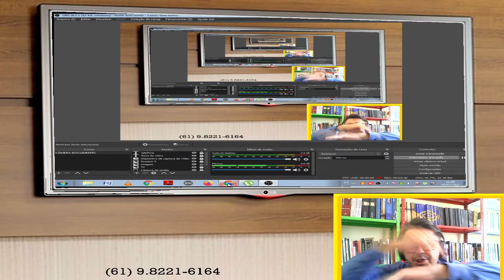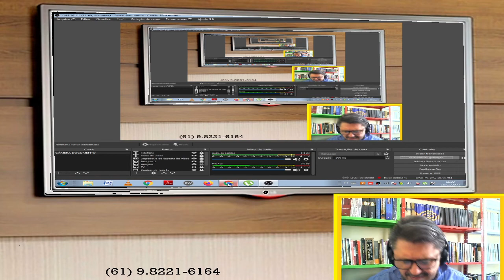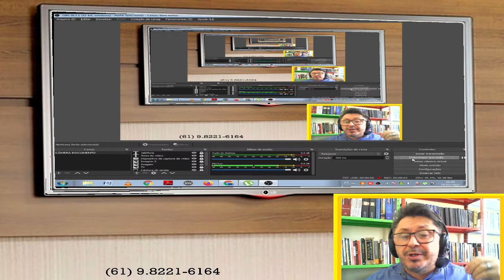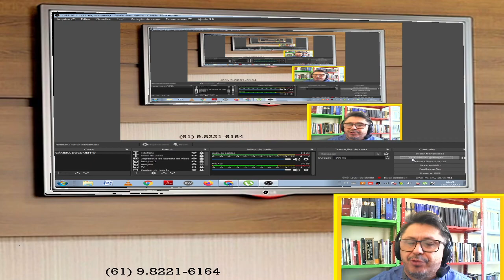Pastor Decide deixar a igreja e Migrar Para As Testemunhas de Jeová. Saibam o Verdadeiro Motivo.